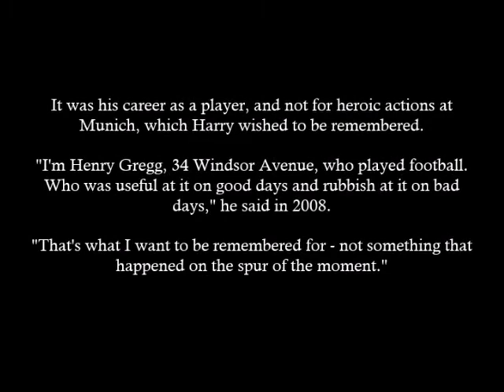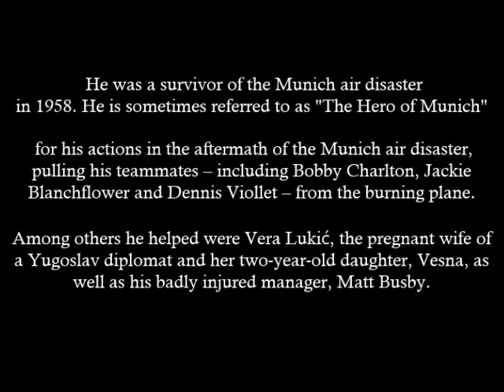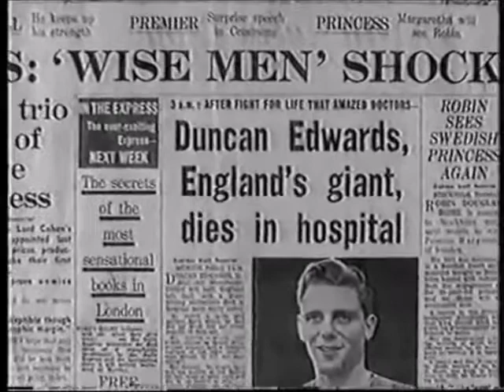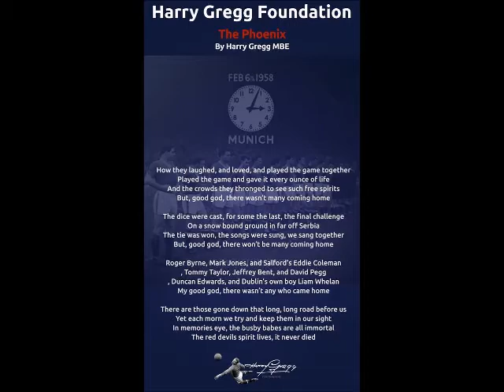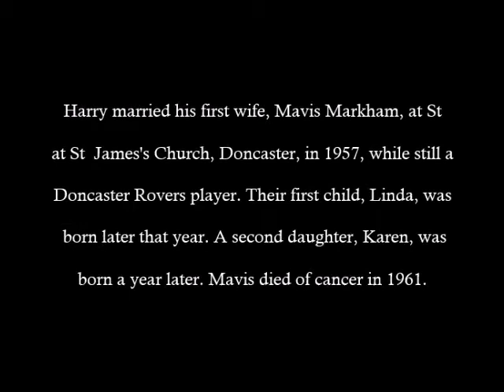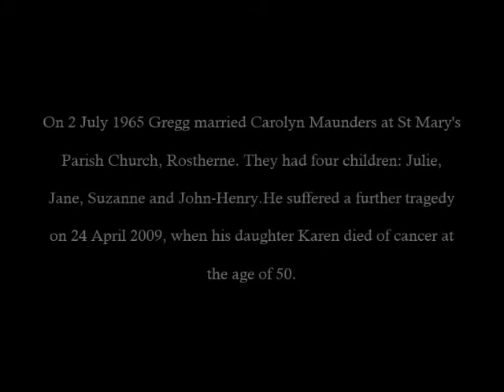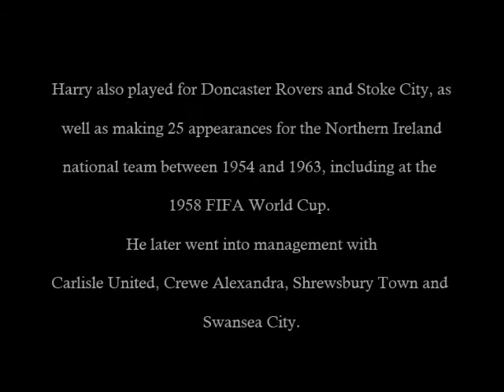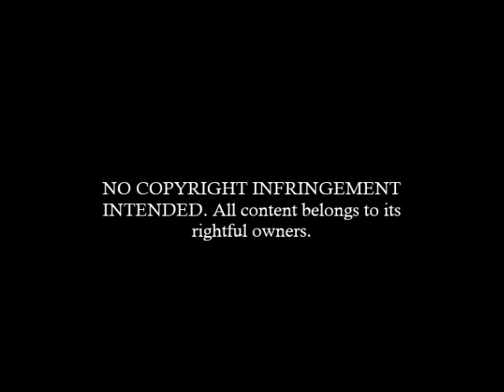Harry Gregg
A small tribute to one of our greatest goalkeepers.